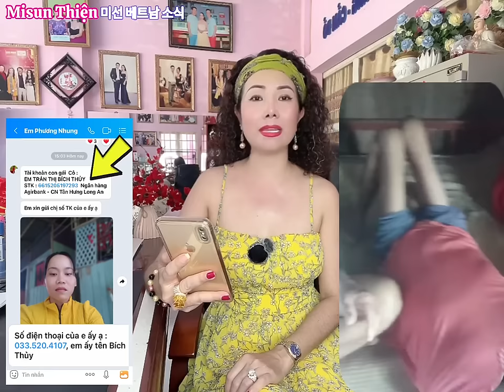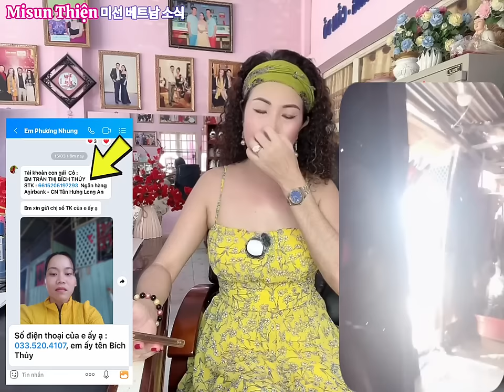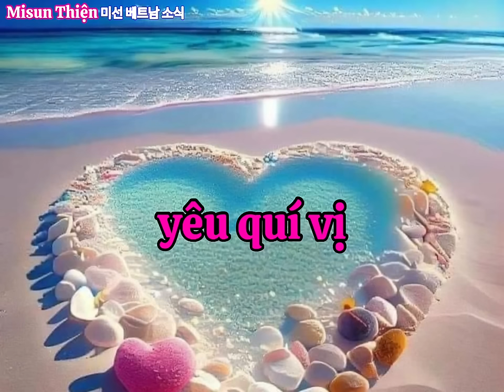YamaPhần 95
Jing Yama